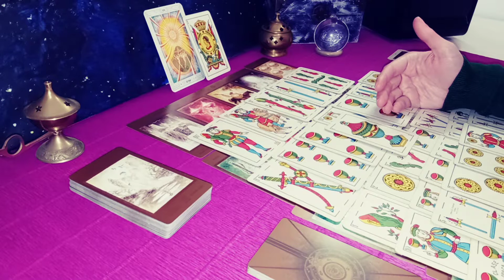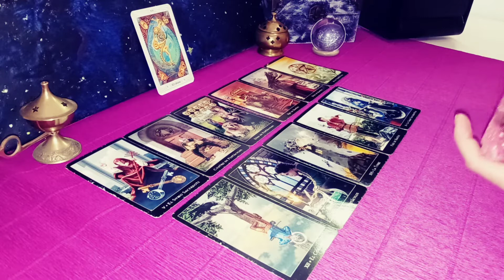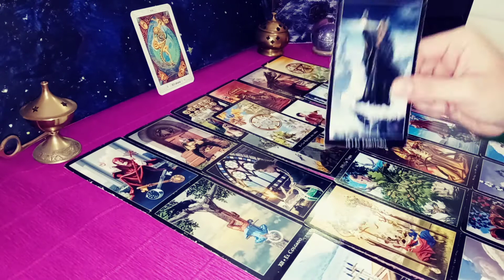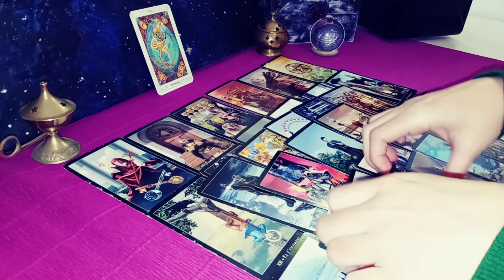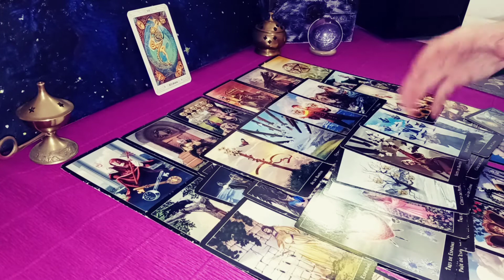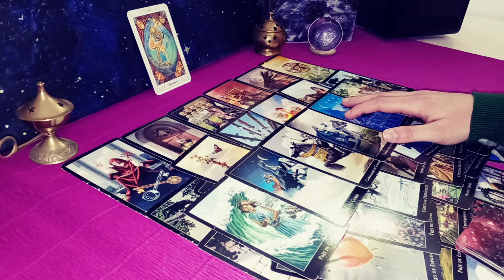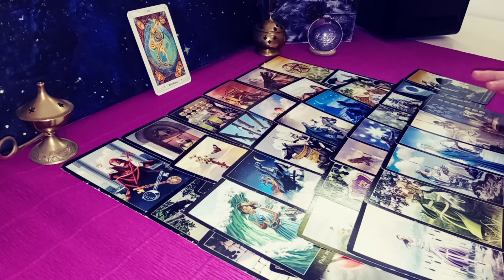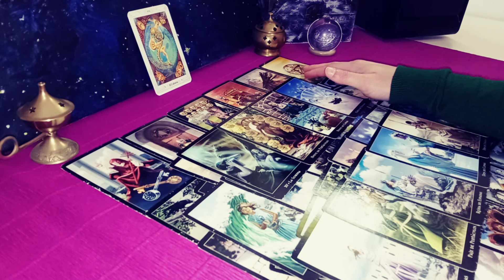Lectura Predictiva Año 2021 - Energías generales part2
Lectura generalizada por Sara Gómez. Elige tú carta y descubre tus próximas predicciones para el 2021!